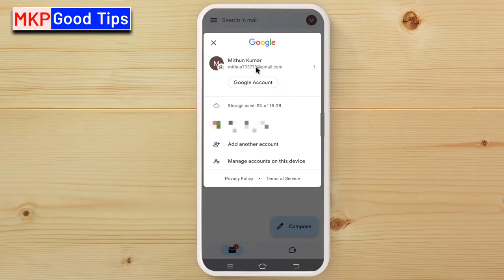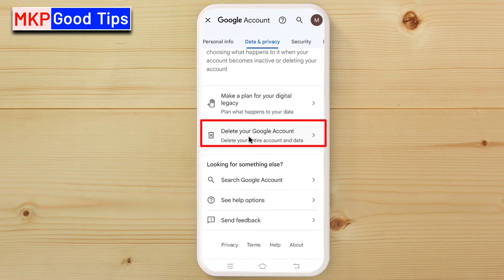How to Delete Gmail Account | Delete Google Account Permanently | email id delete kaise kare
दोस्तो आज इस वीडियो में आपको बताने वाला हु Gmail Account को Delete कैसे करें या email ID को परमानेंट डिलीट कैसे करें इस वीडियो को पूरा देखे तभी आप अपने फोन से email ID को delete कर पाएंगे

how to electricity pay in Yono SBI

107 of the Copyright Act 1976, allowance is made for "fair use" for purposes such as criticism, comment, news reporting, teaching, scholarship, and research.Fair use is a use permitted by copyright statutes that might otherwise be infringing. All credit for copyright material used in video goes to a respected owner.